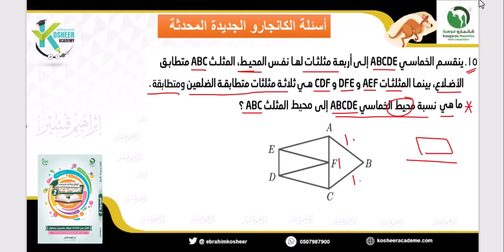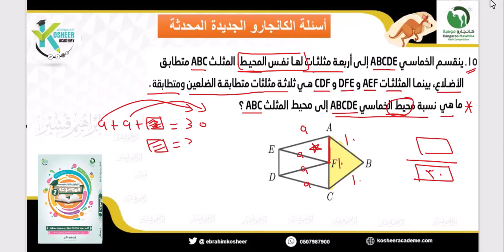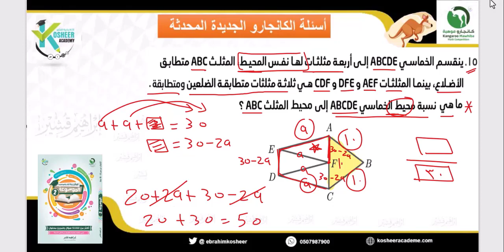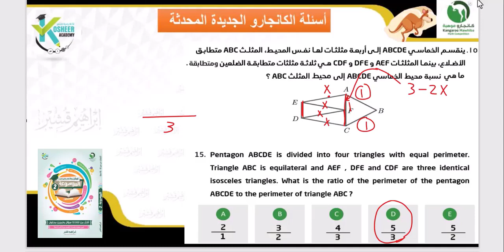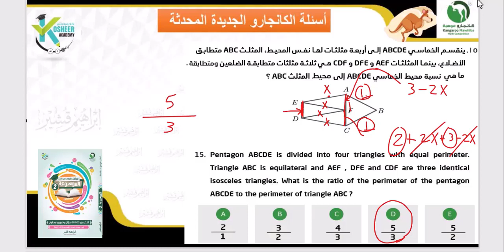كانجارو 2023 سؤال 15 الصف 9 و 10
رابط القناة المجانية على تليجرام